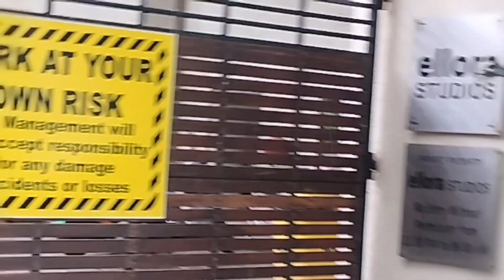kavya ek jazba ek junoon BTS vlog on the set of promo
kavya ke jazbaat ek junoon

kavya ek jazba e junoon serial

kavya ek jazba e junoon

71

K

K

kavya ek jazba e junoon cast

K

काव्या एक अजूबा एक जुनून

K

kavya ek jazba e junoon release date

K

kavya ek jazba e junoon producer

71

kavya e india mumbai instagood k jawab ek junoon

71

kavya ek jazba e junoon promo

backstage

behind the scene movie

behind the scene photo

behind the scenes meaning in marathi

behind the scenes captions

behind the scenes meaning in hindi

behind the scenes synonyms

behind the scenes quotes

behind the scenes bts

behind the scenes of man vs wild

behind

behind the scenes meaning

scene
behind the scenes photoshoot captions